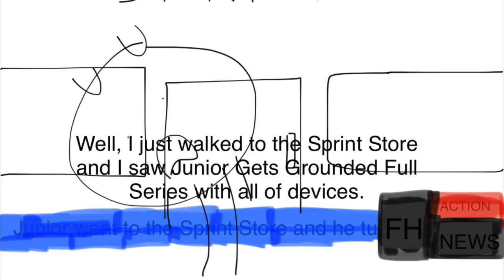Junior Gets Grounded in a Nutshell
Junior puts all Junior Gets Grounded Full Series all of devices at Sprint and Gets Grounded